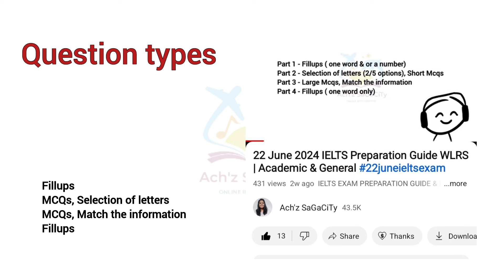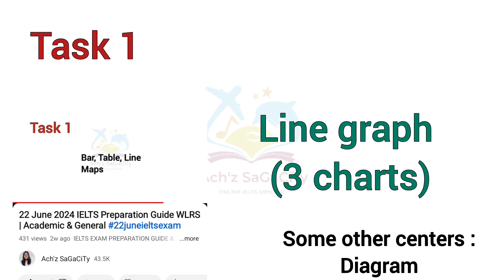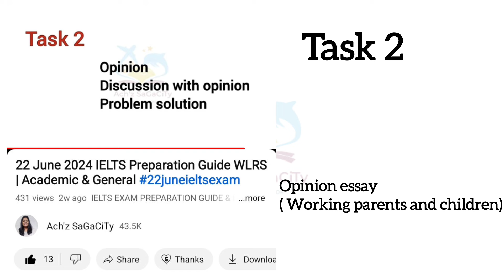22 JUNE 2024 IELTS TEST REVIEW & ANSWERS| EVENING SLOT | ACADEMIC & GENERAL#22june2024ieltsexam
22 June 2024 IELTS TEST
MORNING SLOT REVIEW

IELTS READING eBooks May to August 2024

Online IELTS courses
Individual sessions at flexible time